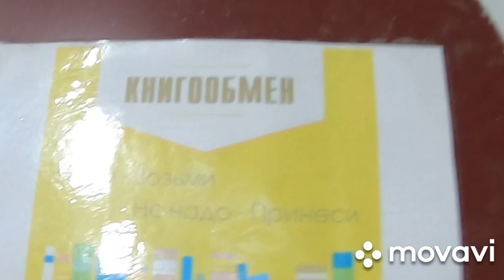Новогодние красавицы Воронежской обл. борисоглебск, анна, грибановка.праздник.елки, украшения, огни.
Новогодние красавицы Воронежской обл. Борисоглебск, Грибановка, Анна. новогоднее украшение. новогоднее настроение. праздник. воронежская_обл борисоглебск анна грибановка#